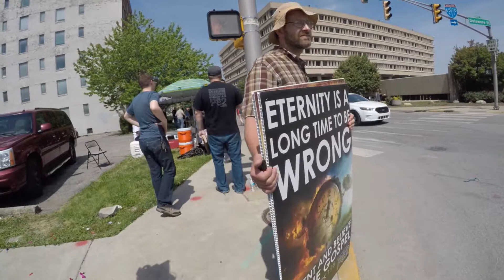Preaching at the Indy Pride Event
Sovereign King Church took the gospel of Jesus Christ to Indianapolis this past summer. The city hosts an event celebrating sexuality immorality and abomination. Sovereign King Church was blessed by God to be able to preach the good news that Jesus Christ saves from sin.